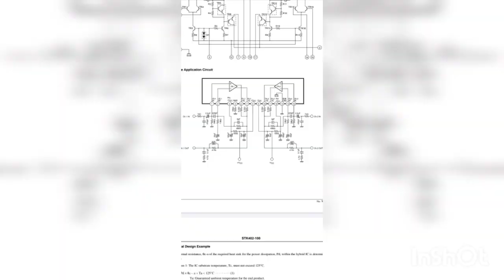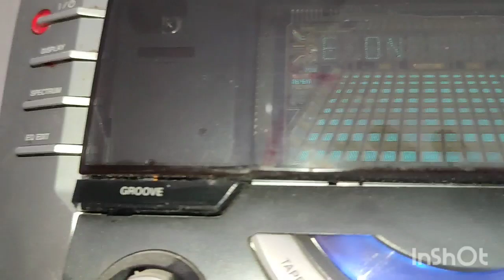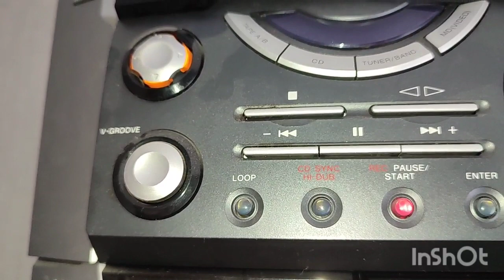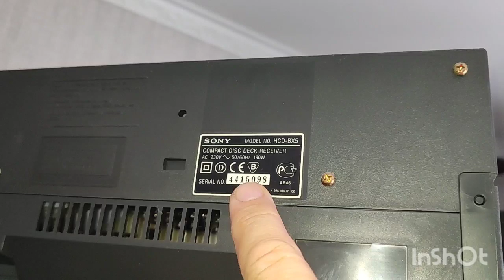Sony mhc-bx5. Маленький обзор.